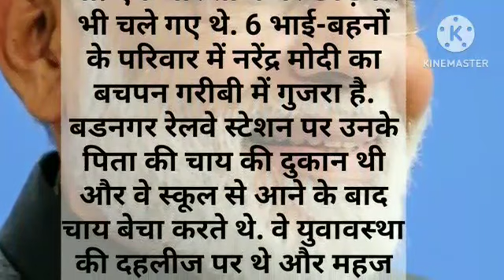Modi the untold story